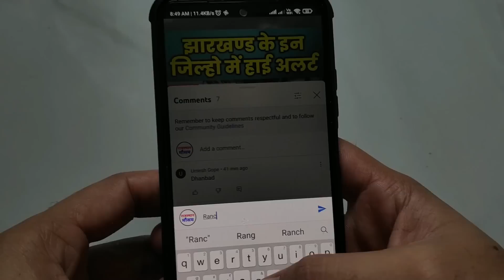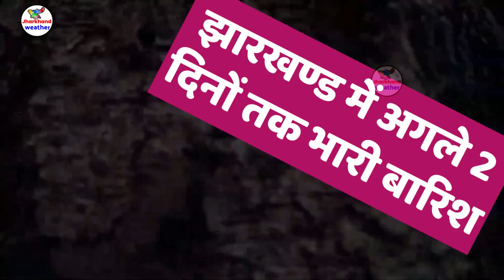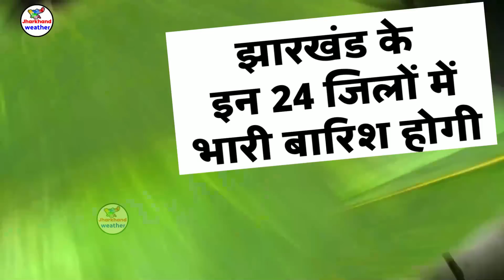Jharkhand Weather झारखंड मौसम 20 JULY 2022 झारखंड में भारी बारिश होगी 20 जुलाई 2022